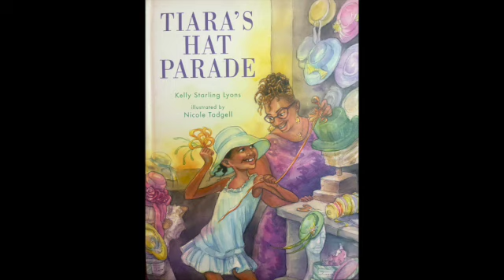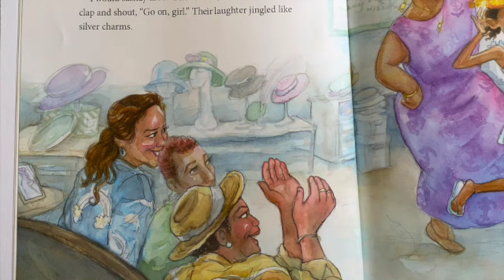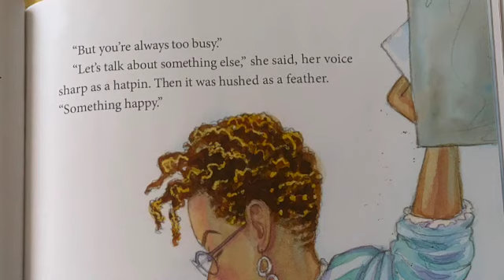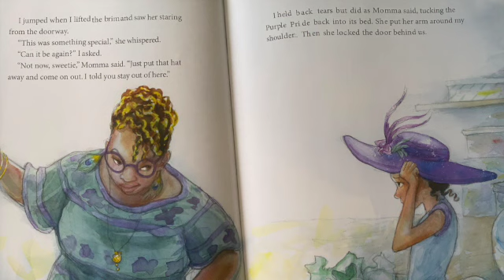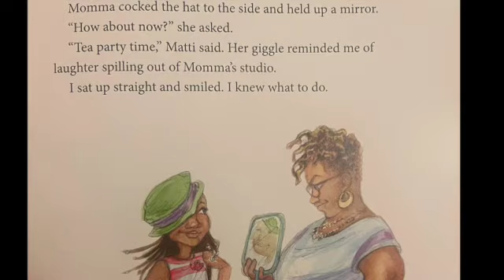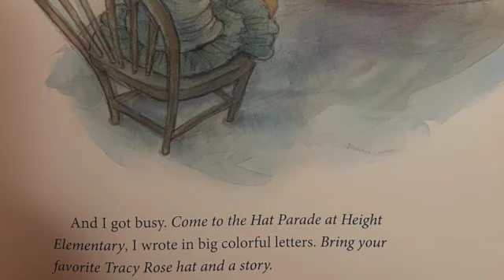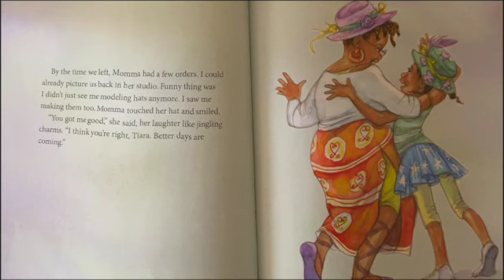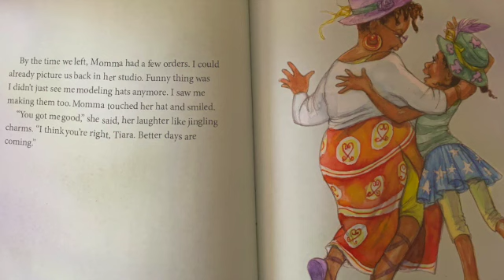📚 Childrens' Book Read Aloud: Tiara's Hat Parade by Kelly Starling Lyons Illustrator Nicole Tadgell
Tiara loves watching her momma make hats. Tiara also adores being her momma's hat model. Tiara is disappointed when momma stops making hats. Will Tiara get to experience the joy of hat modeling again? Let's read to find out.